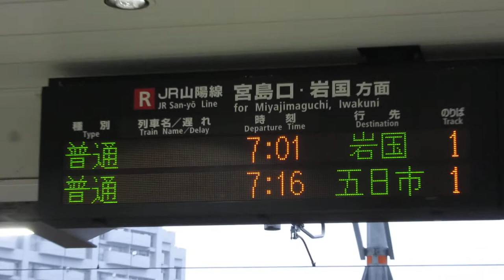JR西日本 新白島駅 南口改札 発車標(LED電光掲示板)